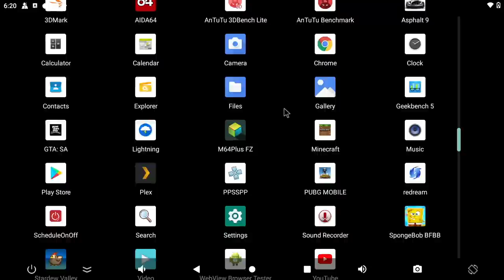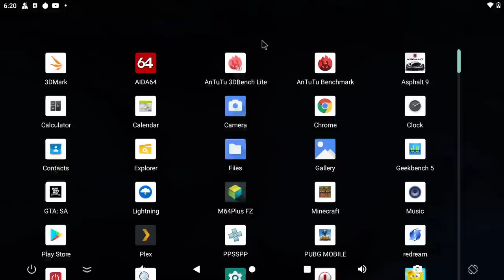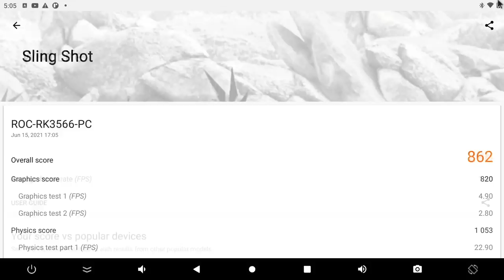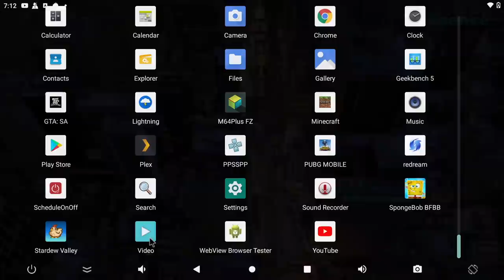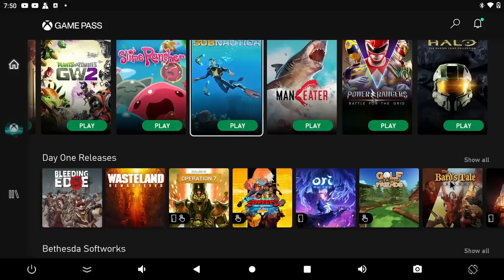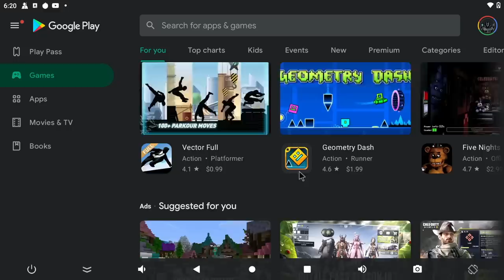A Tiny Arm Based PC Station M2 Geek PC First look!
In this video, we take a look at the all-new Firefly Station M2 Mini Geek PC, Basically a super tiny arm-based mini PC capable of running Ubuntu Android 10 and STation OS.
Powered by the new RK3566 and backed by up to 8GB of
lPDDR4 Ram and up to 128GB of eMMC storage plus this support an nVME SSD using the M.2 slot on the board! SO is it something that can replace the Raspberry Pi 4 or The Pi 400? let's find out.
We test out some 4K video playback, run some benchmarks test out some Native android games like Minecraft and PUBG plus we see how well this handles emulator like PSP using PPSSPP, N64 using Mupen64, and Dreamcast using Redream!

00:00-Intro
00:15-Unboxing
01:28-Overview
01:53-Specs
02:47-Android Ui Overview
03:56-Benchmarks
04:23-4k Video Playback Test
05:37-Native Android Gaming
07:02-Emulation Test
08:23-Cloud Gaming Test

ETAPRIME
12520 Capital Blvd Ste 401 Number 108